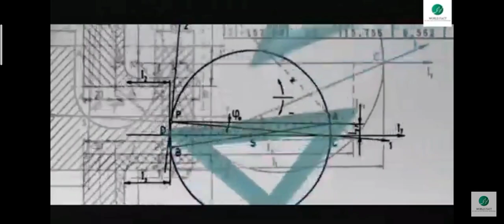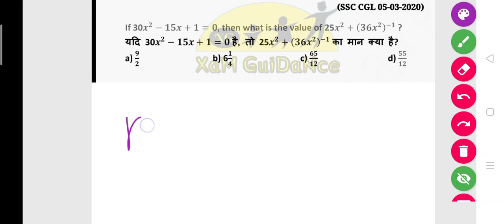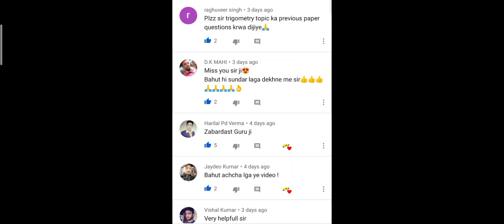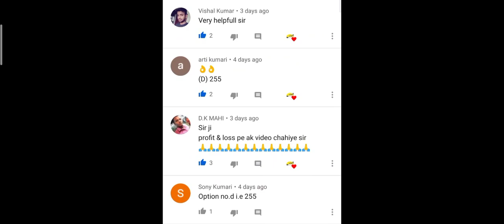ALGEBRA II 2020 Questions II XaM GuiDaNce ll Sunil Sir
Useful for SSC RLY CDS NDA DRDO State exam & many more.

In this video we are going to discuss Algebra questions. You have opportunity to learn method to solve question in less than 30 seconds.

ALGEBRA PART-1

Time & Work